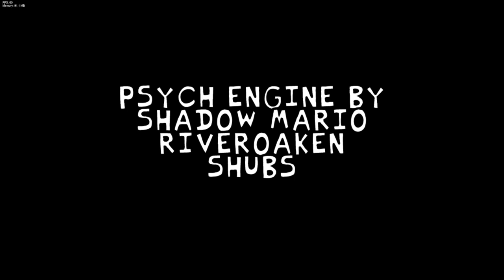Project Alpha : 3.0 Retake - Gameplay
Download Link -
in comments